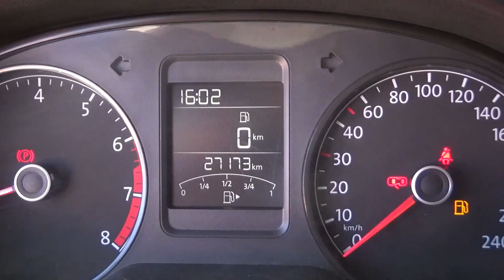Volkswagen / Vento/2020 - 3658